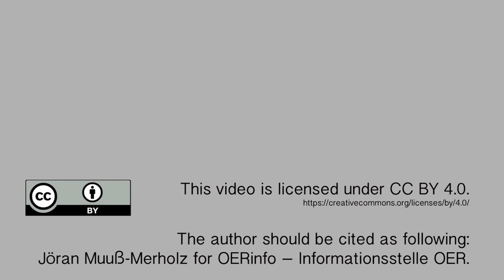Ein „radikal offener“ Lehrer – Four ways to „Radical Openness“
Interview mit Michal Kaderka, Berater und Teilzeit-Lehrer aus Prag

„Radikal offen“, nennt Michal Kaderka seinen Unterricht. Sein Ansatz umfasst vier Elemente: 1. Facebook, 2. offene Exkursionen, 3. alle Materialien online, 4. Twitter. Im Interview mit OERinfo erklärt er, wie das konkret aussieht und was Kolleg*innen dazu sagen.

The author should be cited as following:
Jöran Muuß-Merholz for OERinfo – Informationsstelle OER.